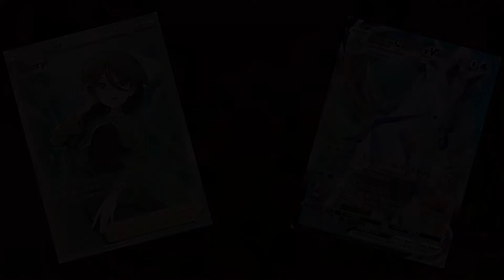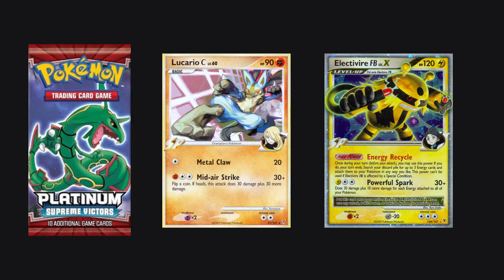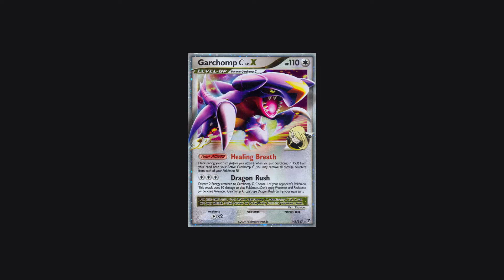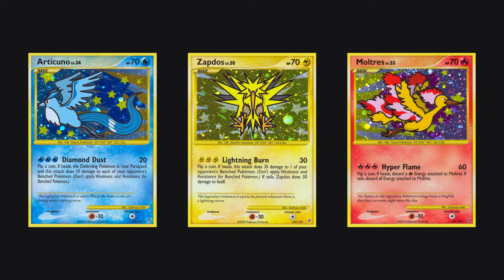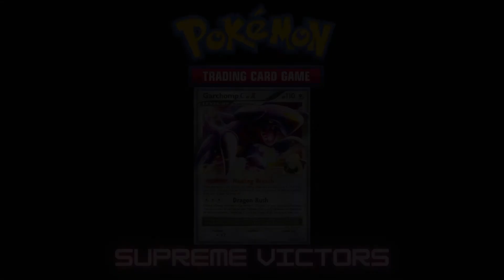La Historia del Pokémon Trading Card Game. Episodio 18: Supreme Victors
¡Hola! Este es el decimoctavo episodio de mi serie semanal sobre la historia del Pokémon Trading Card Game en occidente, donde veremos el set de Rising Rivals, con nuevos Pokémon SP y LV X. Aquí les dejo el episodio 19